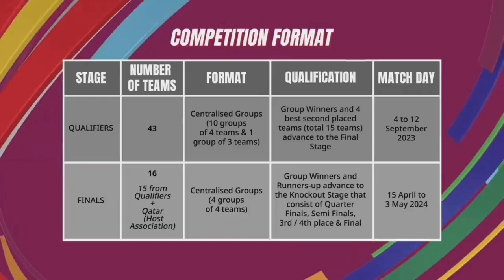Kabar timnas terbaru!serius naturalisasi welber dan rossoul camara~skandal utang 100 M seret justin?